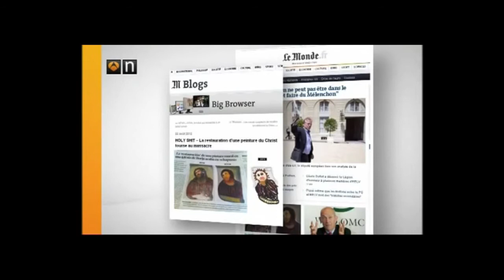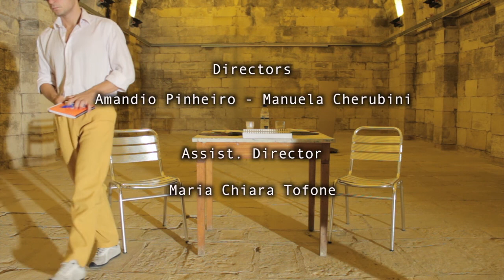LA FINE DELL' ARTE by Rafael Spregelburd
LA FINE DELL' ARTE
by: Rafael Spregelburd
vídeo: Eduardo Breda

With
Sofia Correia (PT)
Laura Nardi (IT)
Bernardo de Almeida (PT)
Fabrizio Lombardo (IT)
ĺris Cayatte
Rita Brütt (PT)
Amândio Pinheiro (PT)

Directors
Amandio Pinheiro - Manuela Cherubini

Assist. Director
Maria Chiara Tofone